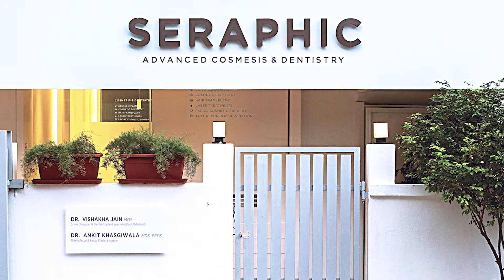India's Most Popular Teeth Gap Treatment Options (2024) | Dental veneers in India| Braces in Indore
Are you tired of feeling self-conscious about that gap in your teeth? It's time to transform your smile and boost your confidence! In this video, we'll explore two popular options: dental veneers and braces.

Dental veneers offer a quick and effective solution for closing gaps between teeth. These thin porcelain shells are custom-made to fit over your natural teeth, creating a seamless and beautiful smile. With veneers, you can achieve instant results without the need for lengthy orthodontic treatment.

On the other hand, braces are a tried-and-true method for correcting tooth gaps and achieving optimal dental alignment. While they require more time and commitment, braces can provide comprehensive correction for various orthodontic issues, not just gapped teeth.

Join us as we weigh the pros and cons of each option, considering factors such as cost, treatment duration, and overall effectiveness. Whether you're leaning towards the convenience of veneers or the precision of braces, this video will help you make an informed decision about the best approach to achieve the smile of your dreams.

Don't let a gap in your teeth hold you back any longer. Watch now and discover which solution is right for you!"

✅  ABOUT SERAPHIC DENTAL

Seraphic dental, Indore is the most trusted dental clinic in central India, where we have lived upto the expectations of all our esteemed patients to our maximum. Established in the year 2018  Seraphic accords supreme dental care and enhanced quality of life.  Ultra-modern technology and renowned surgeons make Seraphic a premium Dental and Cosmetic Center. We offer best-in- class Dental Implants, Dental Aligners, Dental Zirconia Caps, Digital Smile Designing. Seraphic Dental exploits the services by dentists more than 20 years of experience. Our squeaky clean premises ensure outstanding hygiene.

✅ Meet Dr ANKIT KHASGIWALA (MDS, FFPS )

Dr. Ankit Khasgiwala is an ace Maxillofacial Plastic Surgeon and Dental Implant Surgeon giving his services in the field of Implant Surgery, Jaws Surgery, Wisdom Tooth Surgery, Hair Transplant Surgery and Facial Trauma Surgeries in Indore since more than 11 years.
Today, Dr. Khasgiwala stands among the best Dental Implant dcotors in Indore.

✅ About Dr VISHAKHA JAIN
An expert in cosmetic dentistry and dental implants, Dr. Vishakha aspires perfection. Right from her graduation at the renowned Government College of Dentistry to securing the 74th All India Rank in the postgraduate entrance examination of 2016. She completed her post graduation in Prosthodontics – Crown, Bridge & Implantology. She specialises on the demanding disciplines of dental implantology, missing teeth replacement, dental caps – veneers, correction of gaps between teeth, teeth whitening  & cosmetic dentistry.

✅ CONNECT WITH THE FOUNDER

👉🏻Dr Ankit Khasgiwala-

Our doctors will explain you properly how to find a dental clinic for your dental treatment.
Watch our detailed videos for having thorough understanding about various dental treatments and their costs.

Seraphic Dental, Indore is a leading dental clinic for fix teeth, dental implants, correction of gaps between teeth, teeth cleaning , teeth whitening, zirconia caps, dental aligners (invisible braces) and full mouth fix teeth treatments. .

Want to get all the dental treatments at the most hygienic & advanced dental clinic in Indore ?

All the dental treatments we provide are 100% genuine, ethical and with latest advancements. We use lasers and digital technology to give our patients best dental solutions in Indore, so that they don't have to reach out to metros for the same.

With dedicated dental facilities now for people of Indore, Bhopal, Ujjain, Gwalior, Jablpur, Mumbai, Jaipur, Soorat, Mandsaur ; we offer a potential solution for all painless & price worth dental treatments.

Seraphic Dental Clinic Indore-

 / drvishakhajain

 / seraphic.de.  .